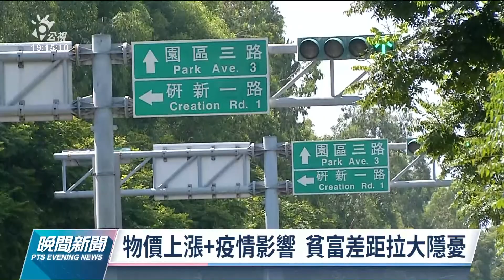110年經常性薪資負成長 薪資以新竹市平均97 2萬最高｜20220218 公視晚間新聞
主計總處公布110年全年受僱員工薪資統計，儘管去年國內經濟成長率高達6.28%表現亮眼，但在物價上漲壓力下，全年實質經常性薪資落入負成長，為4萬1422元、年減 0.04%，是近5年首次全年負成長。另外，主計總處也首次發布各縣市企業僱用員工薪資統計，以新竹市平均97.2萬元最高，主要是竹科廠商帶動。